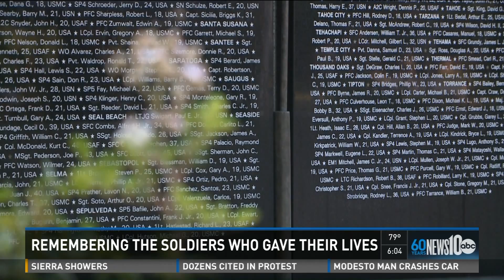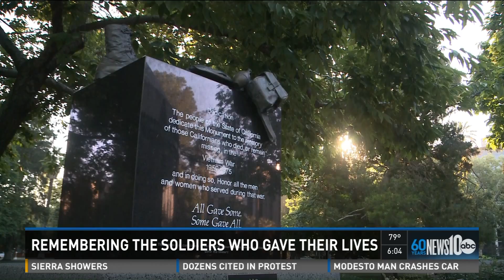Reading of Names at Vietnam Memorial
Every year in Sacramento a group of local Vietnam Veterans spend the Sunday before Memorial Day reading the name of every Californian listed on the Vietnam War memorial in Capitol Park. Here's our story on them with a younger veteran who came to the reading to pay his respects to those who fought before him.

Photographer/Editor: Myself
Reporter: Suzanne Phan